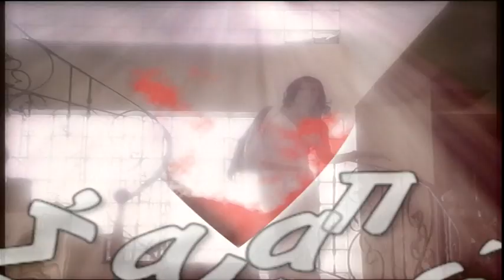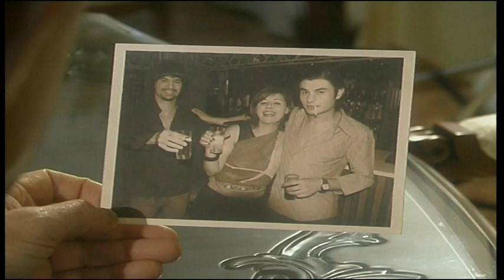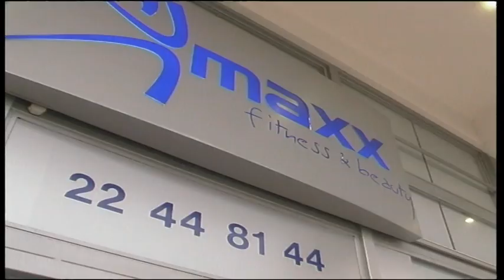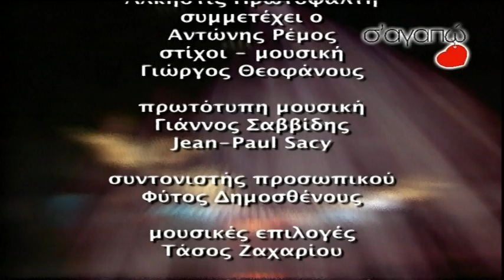Σ' αγαπώ επ.35 Κύκλος 2ος (2004) SigmaTV